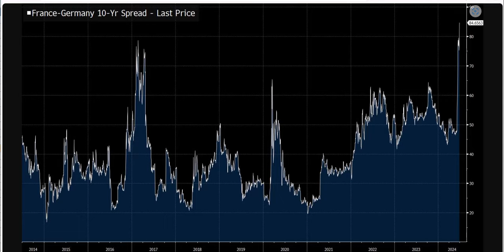PCE análisis. Apple animado Media sesión 28 6 2024 bolsas, economía y mercados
El PCE sigue mostrando que la inflación ha dejado de ser un problema. Buenas noticias para Apple. Los activos franceses nerviosos. Muchos comentarios sobre el debate electoral en EEUU. Resumen breve a media sesión.